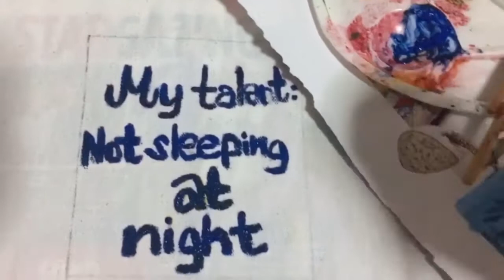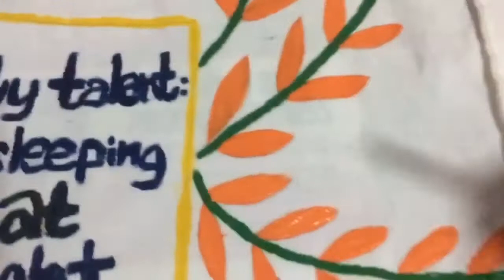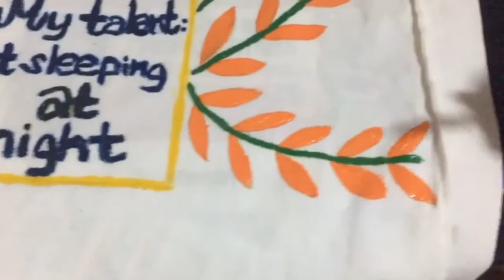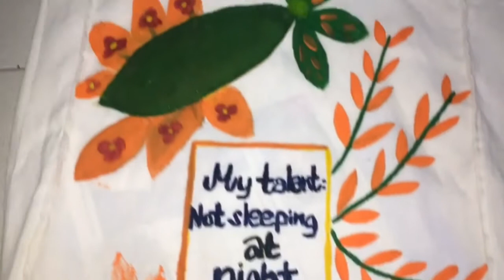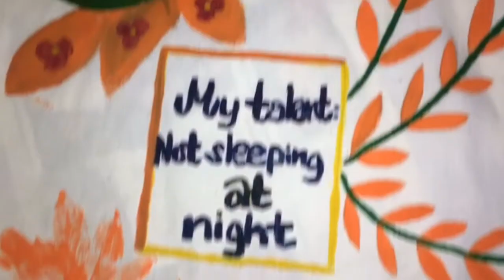DIY| Tote Bag painting|art works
This video is created by vlogit video editor